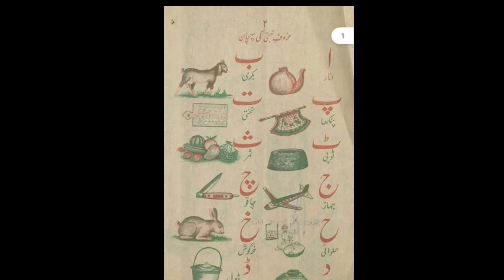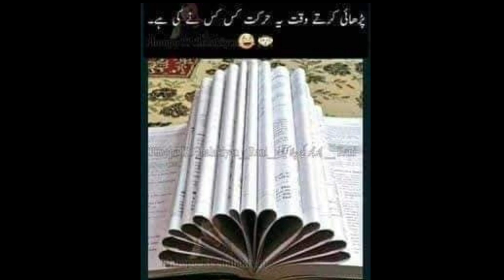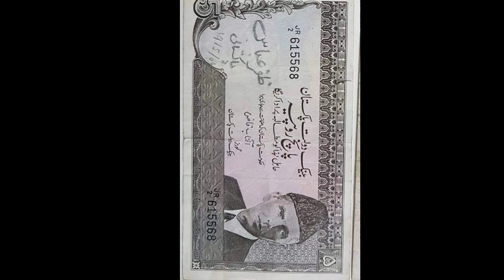Yaadan | Bachpan ke Din | Old is gold